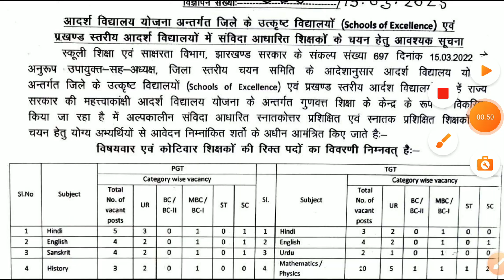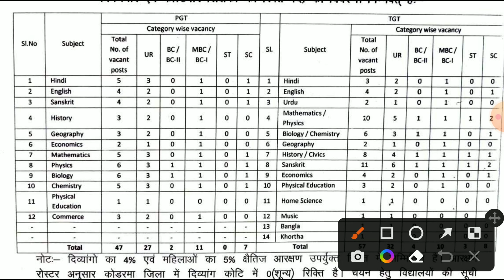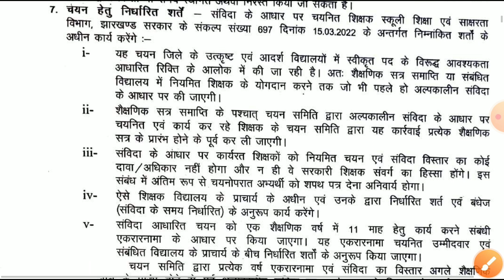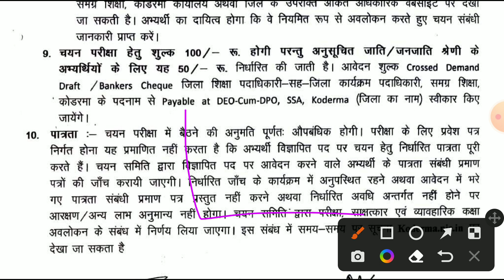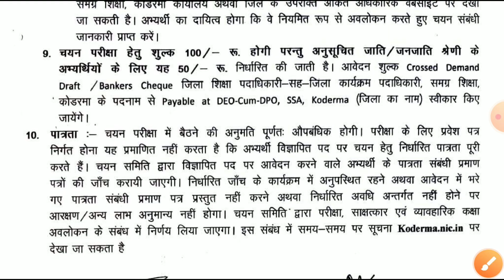New contractual job vacancy jharkhand | Tgt pgt job vacancy in jharkhand शिक्षक भर्ती झारखंड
Jharkhand new job vacancy | jharkhand job news झारखंड रोजगार मेला रोजगार समाचार

District level Vacancy🔥🔥🔥 jharkhand जिला स्तरीय भर्ती झारखंड jharkhand new job vacancy |New Job s

स्वास्थ्य एवं कल्याण विभाग में निकली भर्ती 🔥🔥🔥 Health department Vacancy jharkhand job news

Jharkhand job news
Jharkhand job related news
Jharkhand news of vacancy
new job vacancy Jharkhand
job se sambandhit videos Jharkhand
best channel for job vacancies Jharkhand
naya job
naye job ki jankari
new job vacancies
new job vacancies for graduation pass student
new job vacancy for inter student
new job vacancy for matric student
Jharkhand news of vacancy for matric student
Jharkhand job vacancies for all student
Jharkhand new job vacancies in all location
Jharkhand jobs news
job jankari
all India job vacancy
झारखंड में रोजगार समाचार
रोजगार समाचार झारखंड
सरकारी जॉब वैकेंसी झारखंड
झारखंड नौकरी समाचार
झारखंड सरकारी नौकरी समाचार
sarkari naukari job vecancy
sarkari job vecancy Jharkhand
government job vacancy Jharkhand 2023
new government job vacancies Jharkhand
government job vacancies in all district Jharkhand
Jharkhand government job vacancies
Jharkhand gov job agencies
Jharkhand job vacancies
government job Jharkhand
Jharkhand government job vacancy 2023
best channel for job vacancy in Jharkhand
job vacancy form fillup process
job information Kahan milega
Civil court form fillup proceCivil Court bharti Interview and screening test civil Court
नौकरी समाचार झारखंड
सरकारी नौकरी समाचार झारखंड
जिला स्तरीय नौकरी समाचार झारखंड
टीचर वैकेंसी झारखंड
कंपनी जॉब वेकेंसीज
teacher job vacancies Jharkhand
contructual teacher job vacancy Jharkhand
private sector job vacancies Jharkhand
ITI job vecancy Jharkhand
diploma related job vacancies Jharkhand
job vacancy related news
job vacancy related new news Jharkhand
job vacancy related samachar
job news Jharkhand
new jobs
new jobs for 10th class student
job samachar kahan dekhen
best app for job news

other videos in channel-

Civil court form fillup proceCivil Court bharti Interview and screening test civil Court form fillup process फॉर्म कैसे भरें
व्यवहार न्यायालय में फॉर्म कैसे भरना है Civil Court form process
Civil Court vecancy jharkhand व्यवहार न्यायालय र्ती झारखंड Civil court Vacancy form fillup
CIVIL COURT VACANCY DEOGHAR व्यवहार न्यायालय देवघर भर्ती Jharkhand job news matrk level vacancy
CIVIL COURT VACANCY व्यवहार न्यायालय जमशेदपुर भर्ती Jharkhand job news matrik level vacancy
शिक्षकों की बहाली का आवेदन पत्र शुरू jharkhand job news jharkhand teacher vacancy

jssc pgt
jharkhand new recruitment Update 2023 jharkhand block Vacancy Recruitment Update 2023
jharkhand block level recruitment update 2023 block Vacancy Recruitment Jharkhand 2023
block level vacancy update 2023 jharkhabd
job information
jharkhand govt engineering job vacancy 2023 job vacancy 2023 jharkhand
dhanbad district recruitment 2023 home Guard Recruitment 2023 dhanbad jharkhand

hazaribagh recruitment update 2023 jharkhand